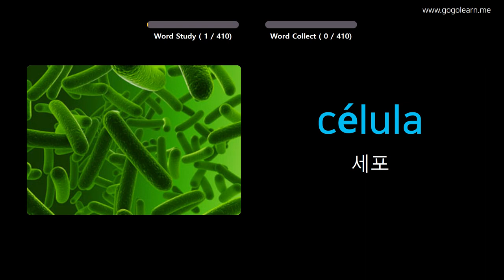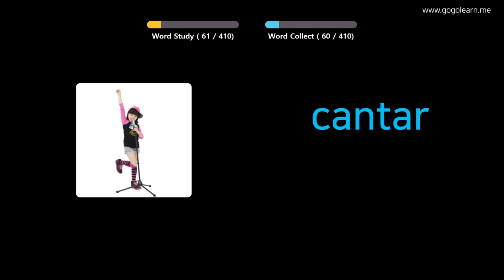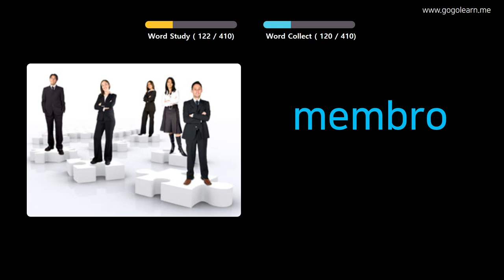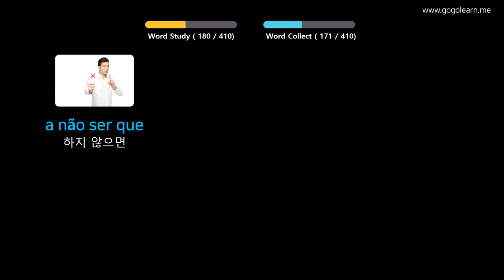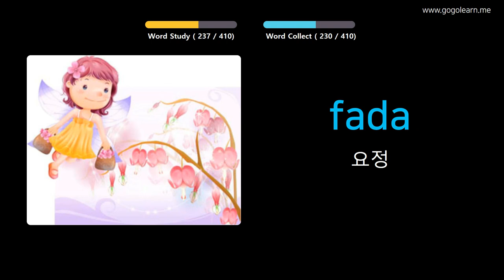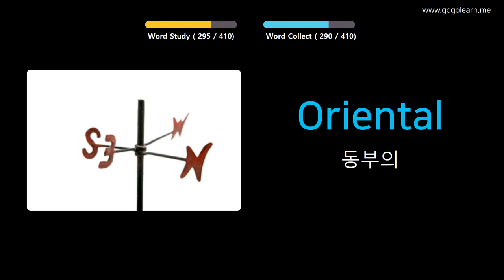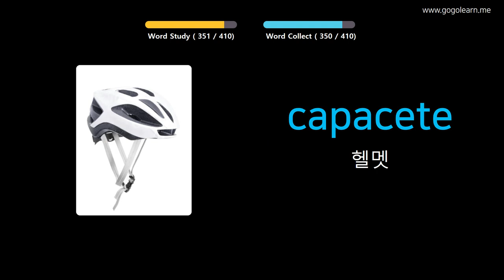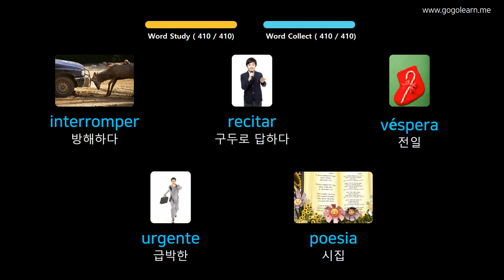사진을 통해 포르투갈어 를 배우세요 |포르투갈어 어휘 중학교 3 | Golearn